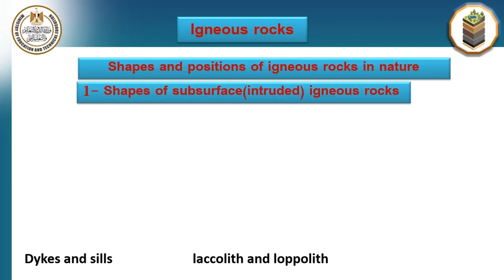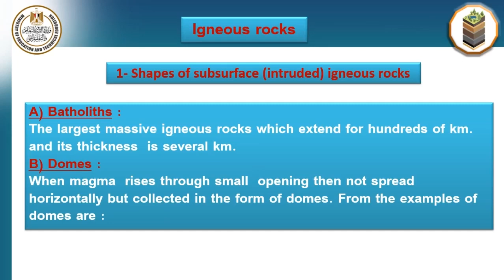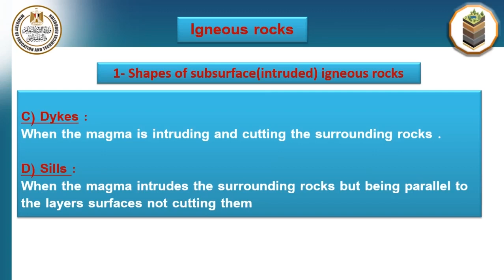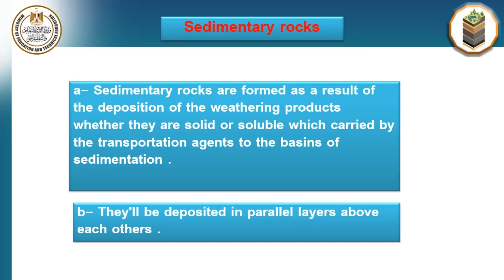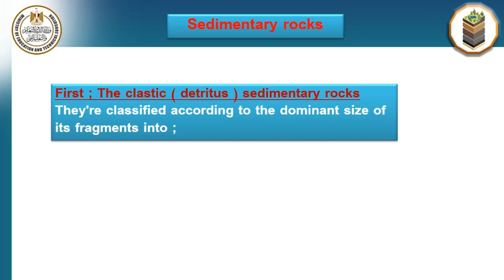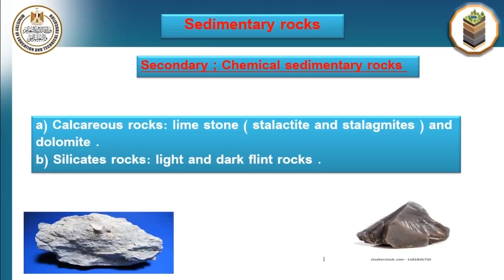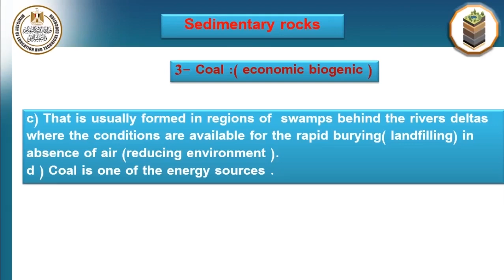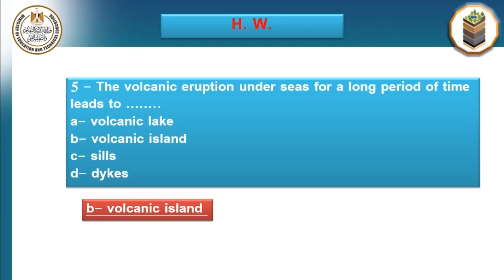جيولوجيا لغات الصف الثالث الثانوى Shapes Of Igneous Rocks And The Classification Of Sedimentary R.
جيولوجيا لغات الصف الثالث الثانوى 10 Shapes Of Igneous Rocks And The  Classification Of Sedimentary Rocks-1